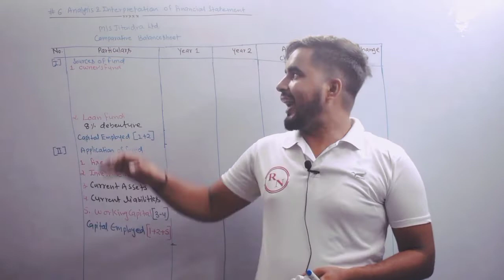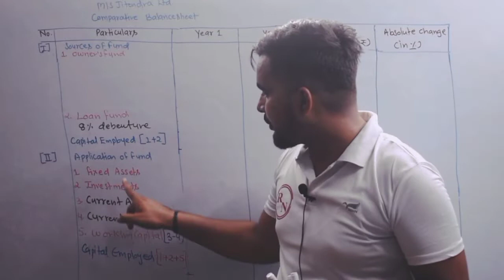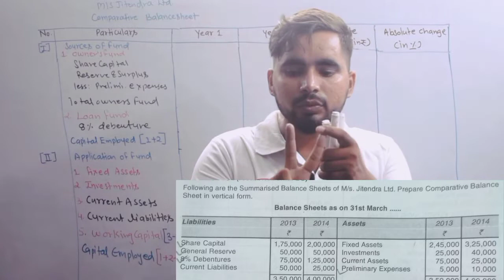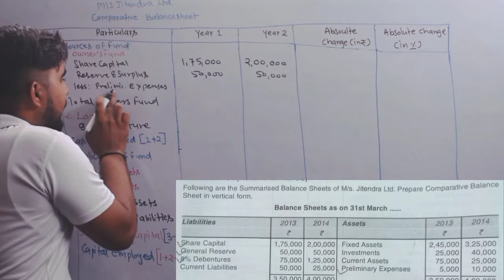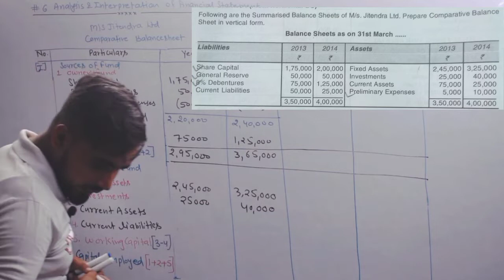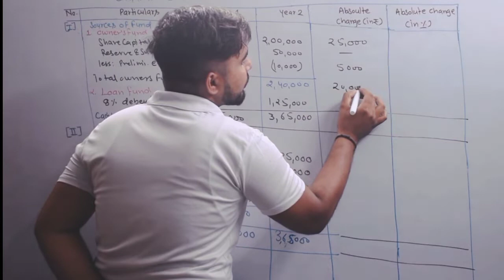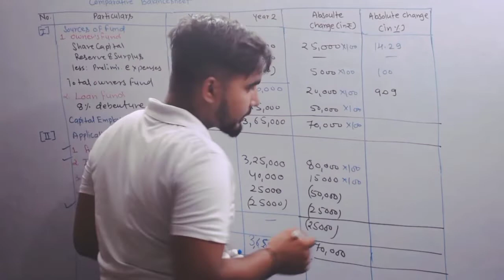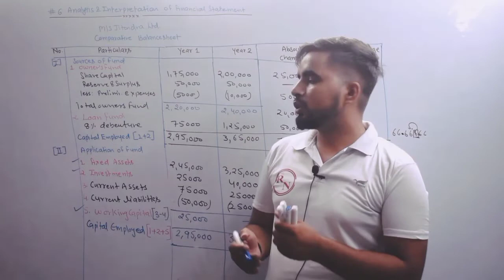#6 Analysis & Interpretation of financial statement| SYBCom sem 3| Management Accounting